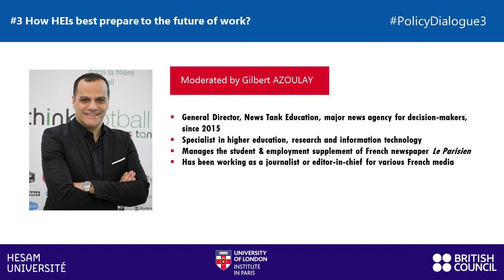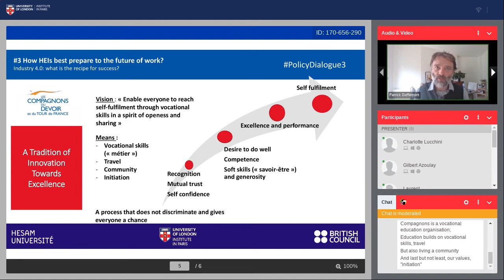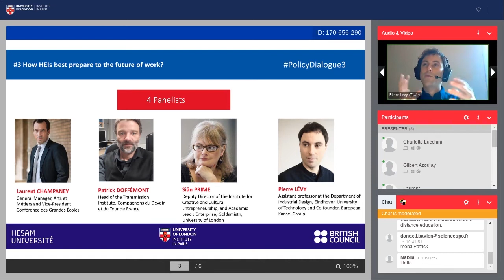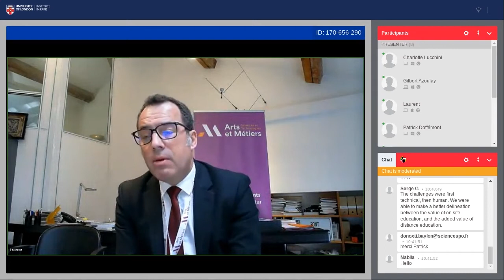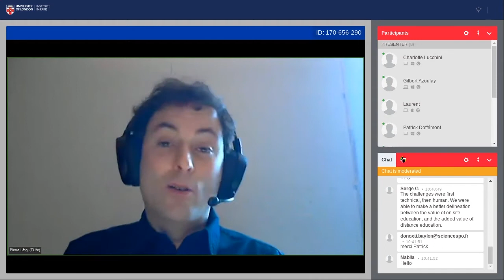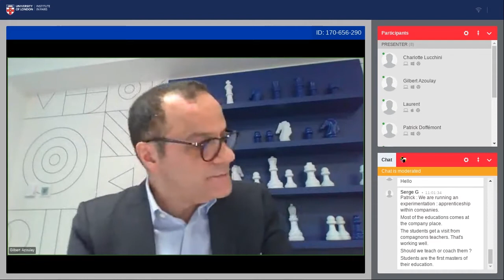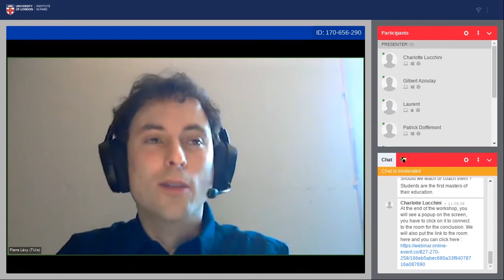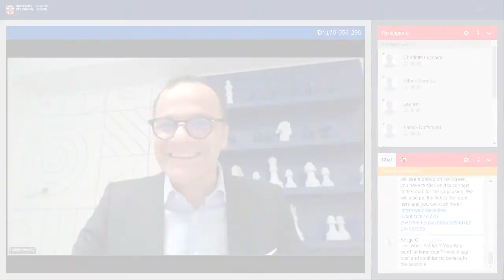Workshop #3 How HEIs best prepare to the future of work?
Moderated by Gilbert AZOULAY - General Director, News Tank Education

Industry 4.0: what is the recipe for success?

Arts et Métiers & Compagnons du Devoir et du Tour de France are used to anticipate the future of work. They are directly connected to local industry’s needs and to latest innovation advances. But more than that, the industry of the future places itself at the service of society and takes into account the human and ethical aspects. It reconnects to consumers and contributes to community revival. When training students, it is necessary, as HEIs, to pass on the love of the job and restore its meaningfulness.

presentation by
Laurent CHAMPANEY - General Manager, Arts et Métiers and Vice-President Conférence des Grandes Ecoles
Patrick DOFFEMONT - Head of the Transmission Institute, Compagnons du Devoir et du Tour de France

Reinventing arts and design education: creative careers in the new world order

Emerging designers and artists are currently confronted with deep social and economic change. Enhancing their employability involves the rethinking of the HEI’s curricula around key topics including climate change, post-pandemic adaptation, the reinvention of craftsmanship, technology and circular economy.

Presentation by
Pierre LEVY - Assistant professor at the Department of Industrial Design, Eindhoven University of Technology and Co-founder, European Kansei Group
Siân PRIME - Deputy Director of the Institute for Creative and Cultural Entrepreneurship,
Goldsmiths, and Academic Lead : Enterprise